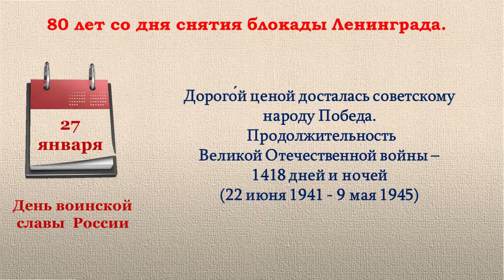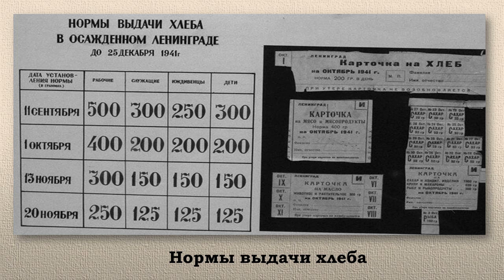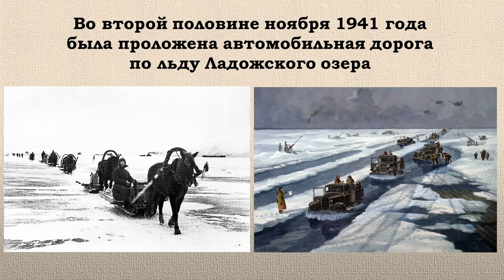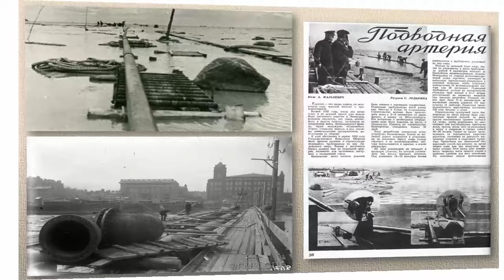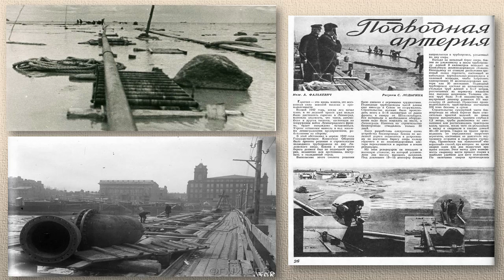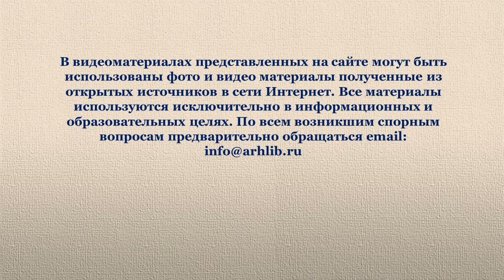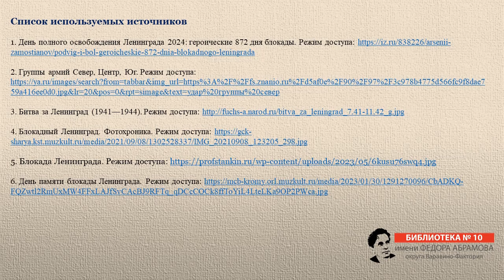80 лет со дня снятия блокады Ленинграда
27 января 2024 года исполняется 80 лет со дня полного освобождения Ленинграда от фашистской блокады. Блокада Ленинграда началась 8 сентября 1941 года, в январе 1943 года произошёл её первый прорыв, а окончательно снять её удалось только 27 января 1944 года. О событиях тех лет повествуют сотрудники Библиотеки № 10 имени Фёдора Абрамова округа Варавино-Фактория.